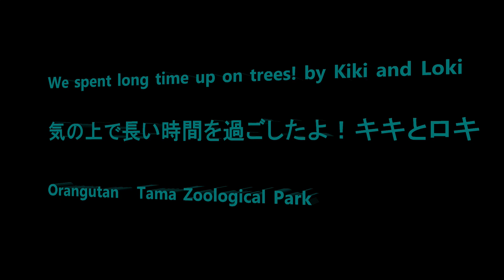We spent long time on trees! by Kiki and Loki 木の上で長い時間過ごしたよ！キキとロキ Orangutan Tama Zoological Park